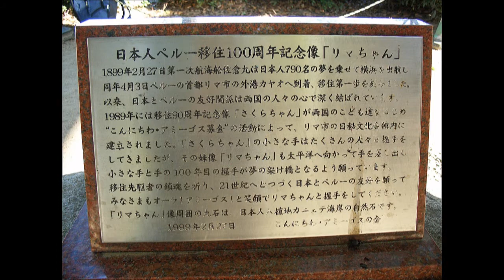Lima-chan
En el parque Rinko (Yokohama-Kanagawa)
Melodía: Blue light Yokohama.